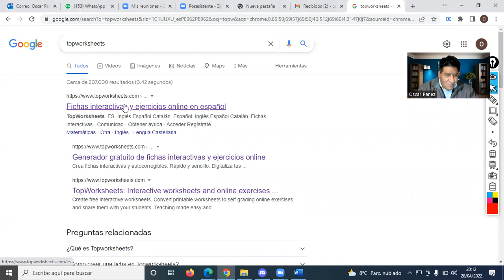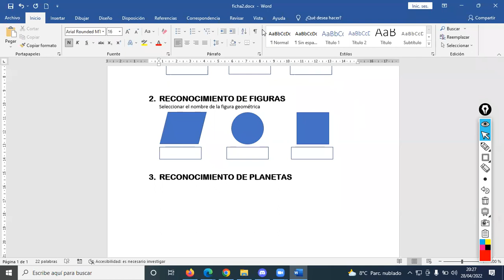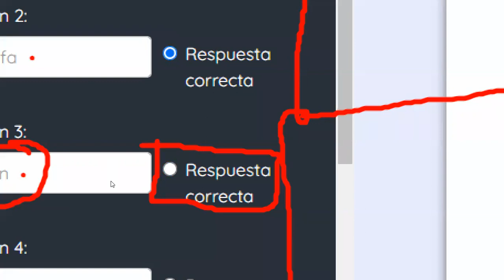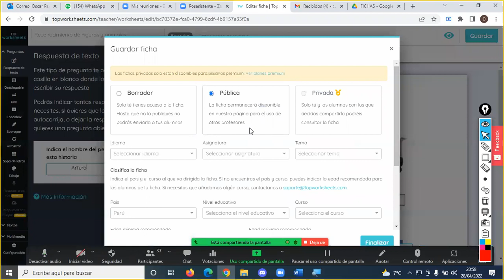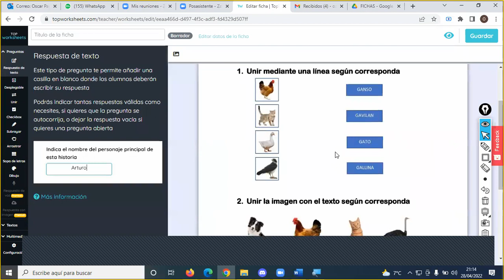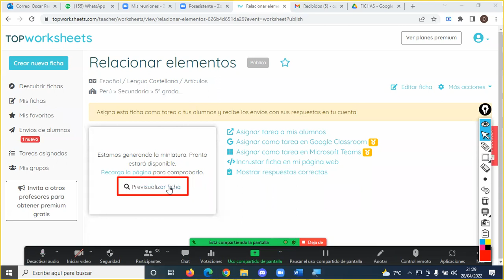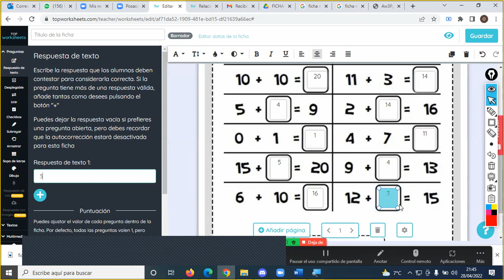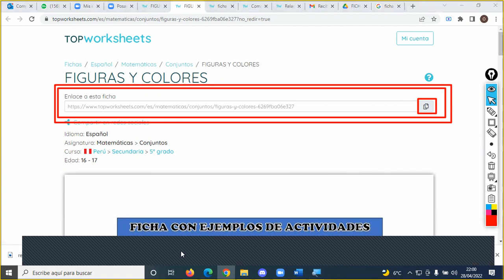Creación de Fichas Interactivas Sesión Nº 4 TopWorkSheets